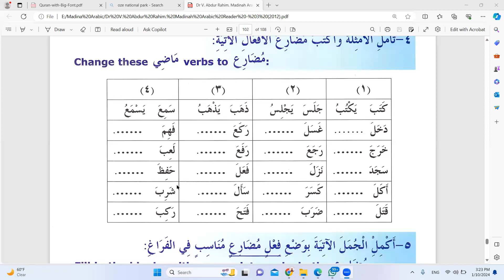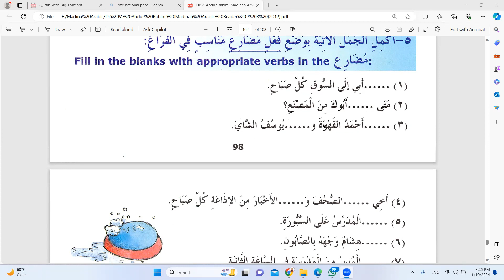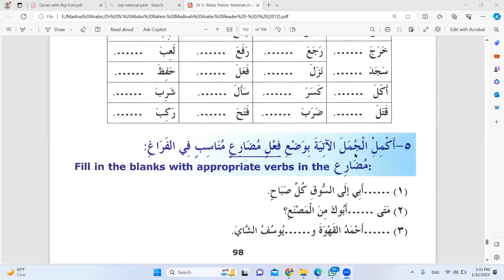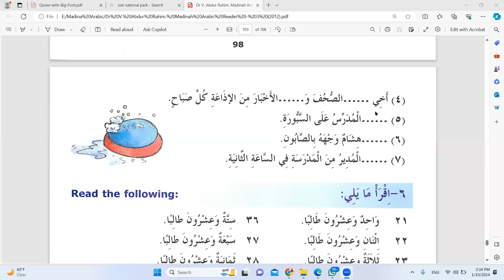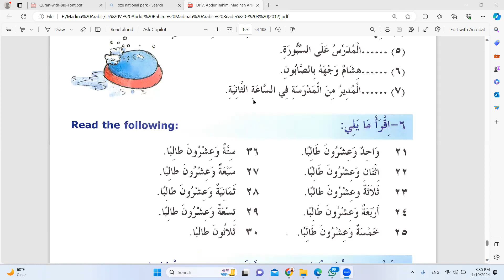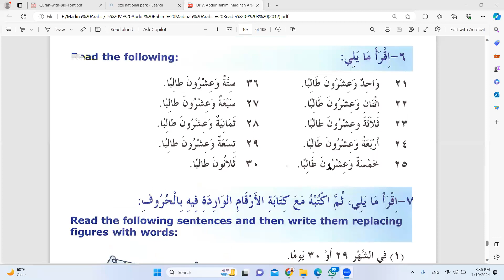মদীনা এরাবিক রিডার-০৩, পাঠ-১০, পৃষ্ঠা ৯৮-৯৯